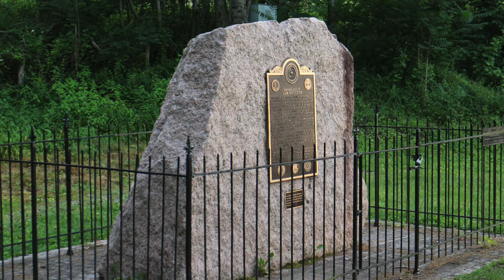Malcolm Campbell and Timber Ridge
A brief description of the connection between my ancestor Malcolm Campbell (ca. 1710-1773) and the Timber Ridge Presbyterian Church in Rockbridge County, Virginia.